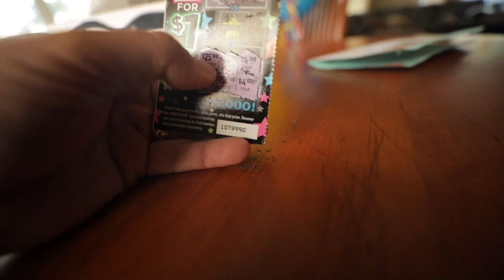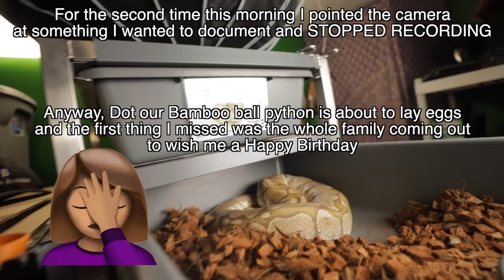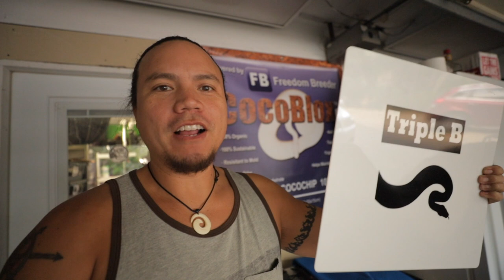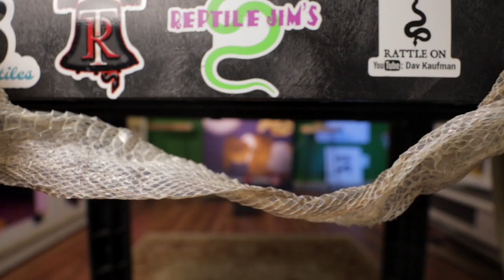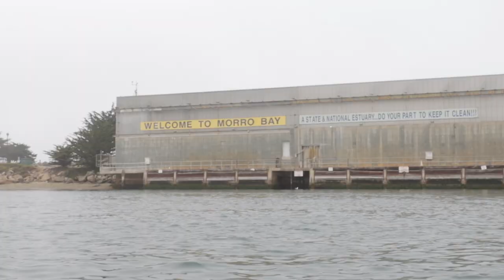She started selling seashells by the seashore